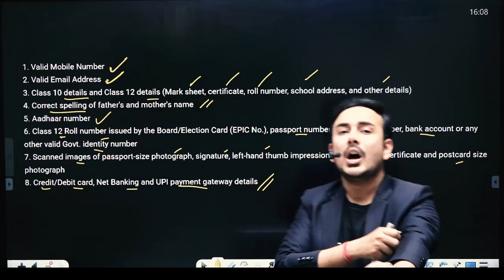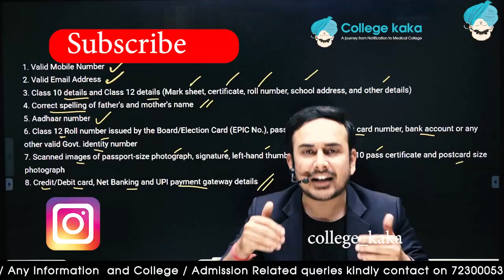Remember This While Filling The Application Form From CYBER CAFE